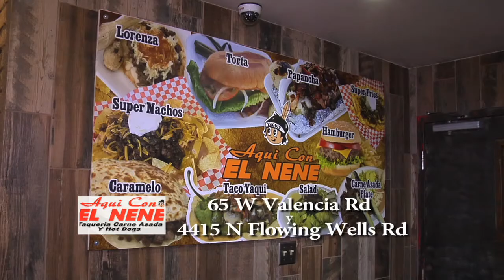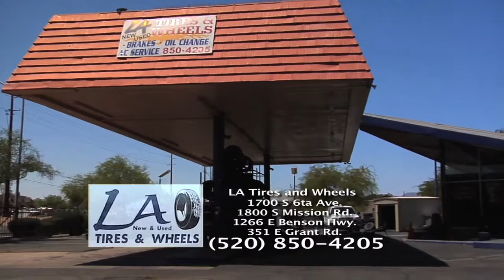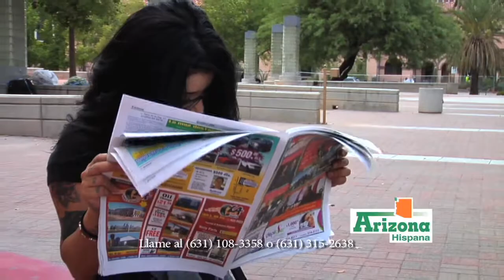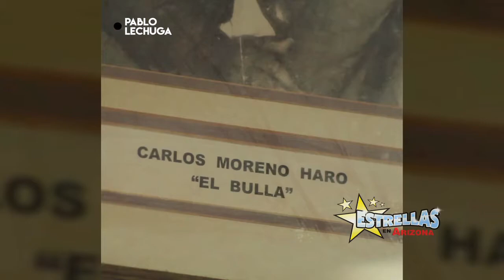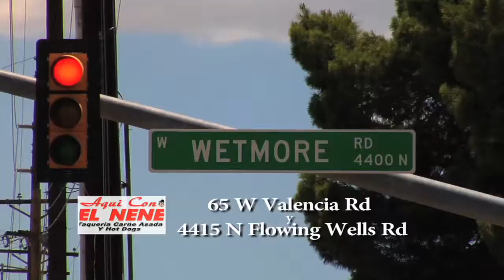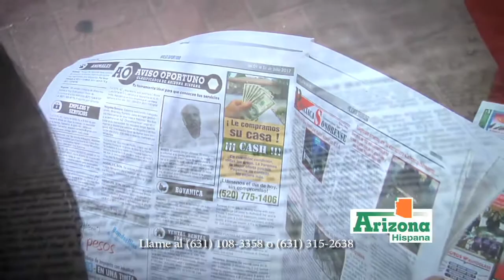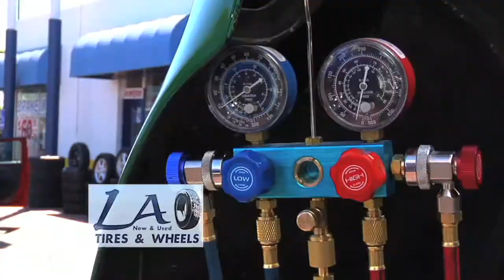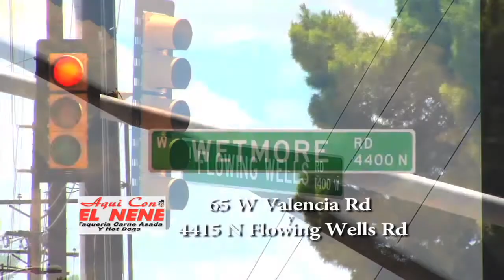Estrellas Show #217 Tomás Guzmán 11/25/17